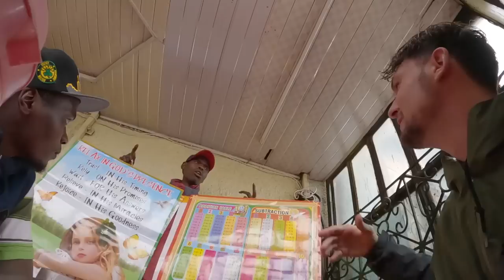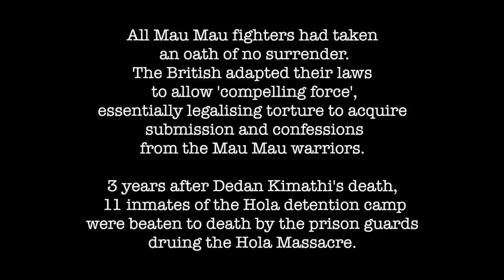Entering The Mau Mau Caves 🇰🇪